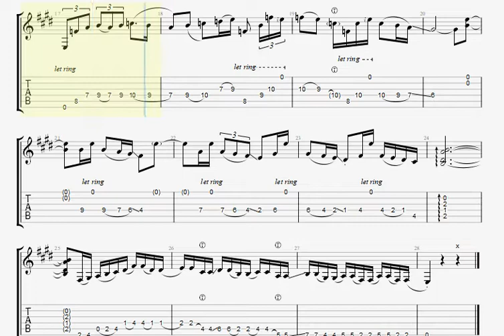Partitura falseta Amir John Haddad por Alegrias. Punta y tracón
Partitura falseta flamenca Amir John Haddad por Alegrias, Falseta de la obra "Punta y tacón".  Partitura extraida de  tabsflamenco.com
アレグリアスのアミール・ジョン・ハダッド、作品「プンタイ・ヒール」のファルセタ。

Sheet music falseta flamenco Amir John Haddad for Alegrias, Falseta from the work "Punta y tacón".